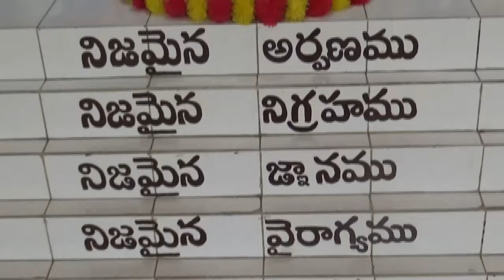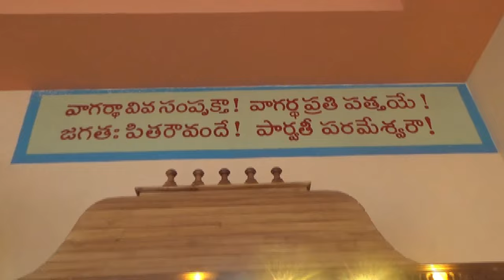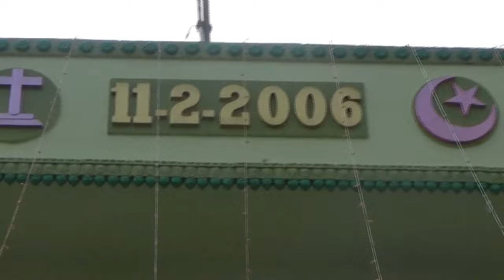వడిశలేరు అవతార్ శ్రీ మెహెర్ బాబా వారి ఆద్యాత్మిక కేంద్ర వార్షికోత్సవం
వడిశలేరు అవతార్  శ్రీ మెహెర్ బాబా వారి ఆద్యాత్మిక కేంద్ర వార్షికోత్సవం 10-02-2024 .